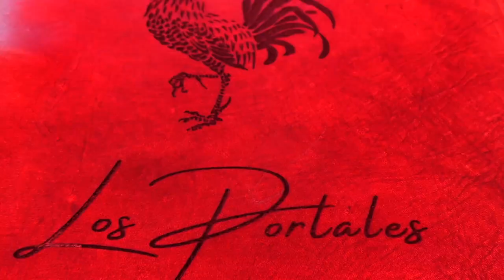My everyday makeup routine💄/how I take my IG pictures📸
Hello my loves this video is showing you my everyday make up look/GRWM. I am also showing you all the things I use to take my instagram pictures & its also like a mini vlog. I hope you guys enjoy this video Muah...💋

Makeup Details:
Eye/Eyebrows
* @AnastasiaBeverlyHills dip brow (medium brown)
* Eyeshadow @MorpheOfficial  (bronze metal palette)
* Eyeliner @wetnwildbeauty Pro-liner felt tip liner (black)
* @KissProductsInc lashes (haute couture)
Face
* @elfcosmetics halo glow liquid filter shade 2 (fair/light)
* @MorpheOfficial filter effect foundation (light 8)
* @PixiBeauty setting spray/glow mist (hibiscus & argan oil)
* @colourpopcosmetics concealer (I use as contour) (dark 153c)
* @maybellinenewyork super stay concealer (11&10)
* @JuviasPlaceCosmetics bronzed bronzer palette (medium)
* @colourpopcosmetics pressed powder blush (prairie air)
* @MakeupRevolution translucent baking powder
* @CHANEL ultra le teint compact powder (B30)
Lips
* @lagirlcosmetics lipliner (dark brown)
* any concealer
* @fentybeauty gloss bomb ice (cold hearted)

Picture items
* lights
* Tripod phone stand